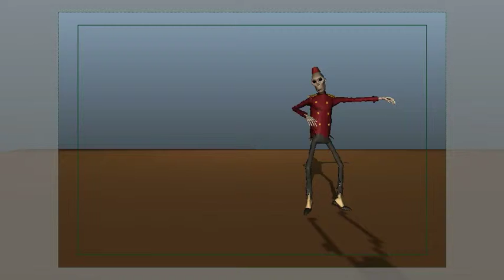Zombie Tap Dance still WIP